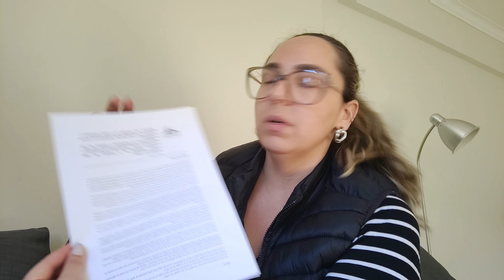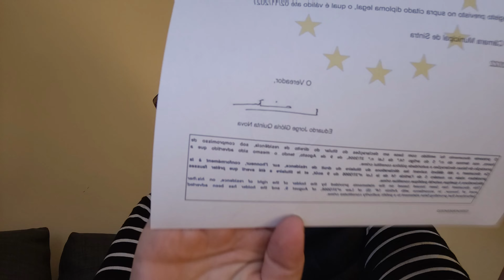Como tirei meu Certificado de Registro de Cidadão da União Européia assim que cheguei!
Olá!!

Neste vídeo eu compartilho com vocês como foi e os documentos solicitados para eu retirar o meu Certificado de Registro de Cidadão da União Européia, afinal estamos morando em Portugal!

Lembrando que só consegui dar entrada para tirar este documento pois eu possui CIDADANIA ITALIANA e consequentemente sou cidadã da União Européia!

Se tiverem alguma dúvida, deixem nos comentários!